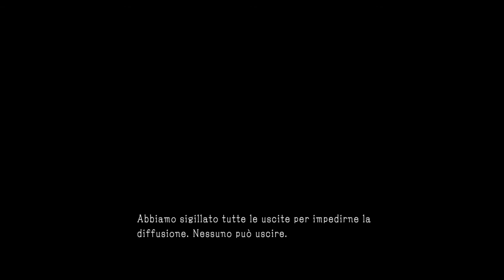Metal Gear Solid V: The Phantom Pain - Luci guida, anche nella morte [Parte 1]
MGSV TPP  [Missione 43 - Luci guida, anche nella morte] Alla Mother Base è scoppiata una seconda epidemia e tocca a Snake scoprirne la causa.